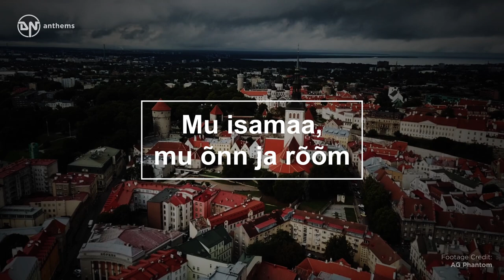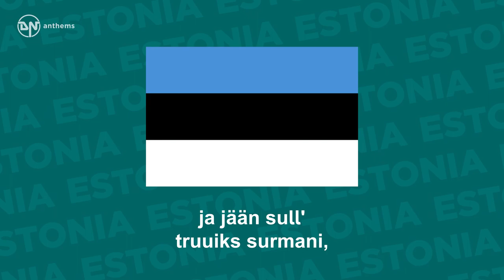National Anthem of Estonia - Mu isamaa, mu õnn ja rõõm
The national anthem of the Republic of Estonia.

Lyrics in Estonian:
Mu isamaa, mu õnn ja rõõm,
kui kaunis oled sa!
Ei leia mina iial teal
see suure, laia ilma peal,
mis mul nii armas oleks ka,
kui sa, mu isamaa!
Sa oled mind ju sünnitand
ja üles kasvatand;
sind tänan mina alati
ja jään sull' truuiks surmani,
mul kõige armsam oled sa,
mu kallis isamaa!
Su üle Jumal valvaku
mu armas isamaa!
Ta olgu sinu kaitseja
ja võtku rohkest õnnista,
mis iial ette võtad sa,
mu kallis isamaa!

English Translation:
My fatherland, my joy and happiness,
How beautiful you are!
I shall not find such ever
In this huge wide world
Which would be so dear to me
As you, my fatherland!
You have given me birth
And raised me up;
I shall thank you always
And remain faithful to you 'til death,
To me most beloved are you,
My precious fatherland!
May God watch over you,
My precious fatherland!
Let Him be your defender
And provide bountiful blessings
For whatever you undertake,
My precious fatherland!